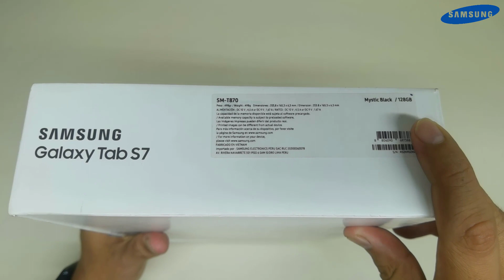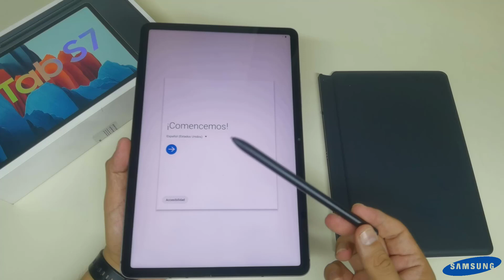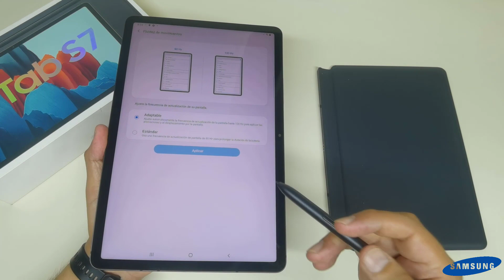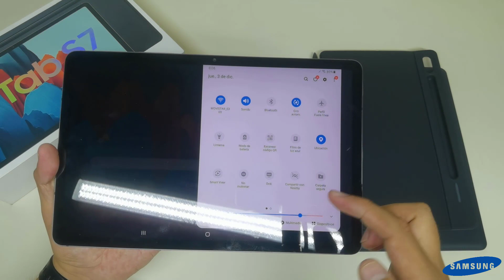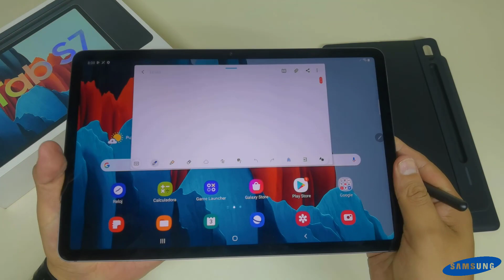Galaxy TAB S7 2020 en Perú: Unboxing de la tablet con teclado de Samsung ¿Vale la pena?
Hoy les muestro el unboxing de la nueva Galaxy TAB S7 de Samsung, una de las tablets más potentes que existen. Tiene 6GB de RAM, procesador Snapdragon 865+, batería de 8.000 mAh, pantalla de 11 pulgadas con 120Hz.
El precio de este equipo con 128GB/6GB de RAM cuesta S/2900
Ya puedes comprarlo en Perú!! Para más información en la web de Samsung